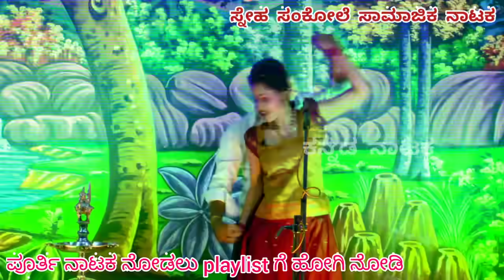Seen 1\2 Sneha Sankole Samajika Nataka ಸ್ನೇಹ ಸಂಕೋಲೆ ಸಾಮಾಜಿಕ ನಾಟಕ